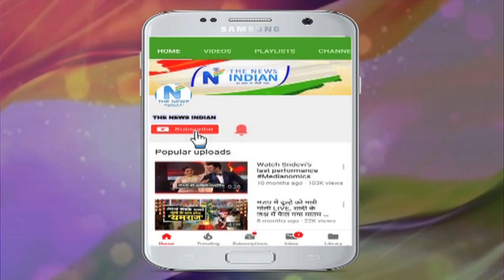एक्ट्रेस कैटरीना कैफ का रणबीर कपूर को लेकर बड़ा खुलासा? Katrina Kaif and Ranbir Kapoor Breakup story